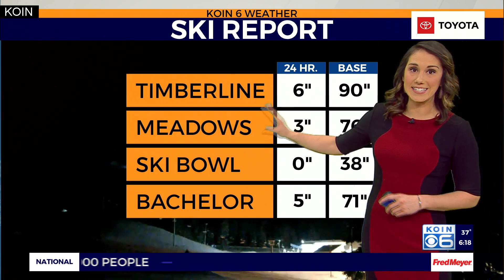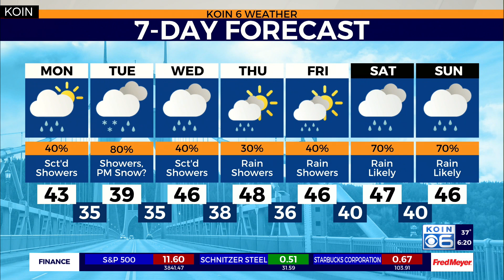Weather forecast: Cold & wet week with snow chances returning Tuesday night